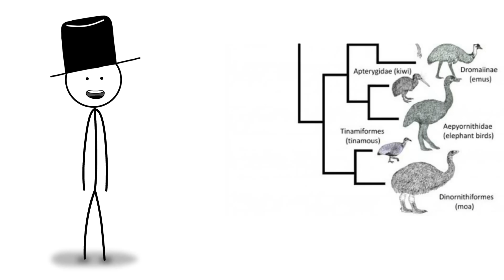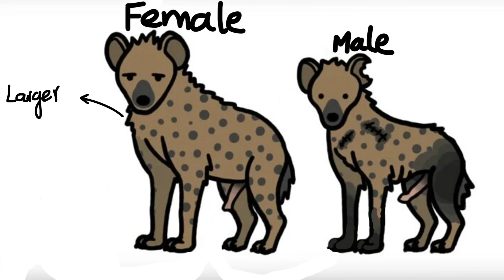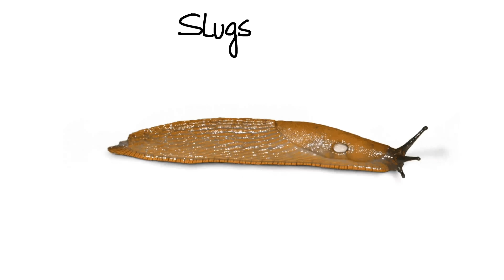Animals who were victims of TERRIBLE EVOLUTION.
In this video, we talk about animals done dirty by evolution. Unfortunately, These animals did not evolve the best and have been left with many problems in their daily lives. Perhaps you will gain some knowledge or some insight about how evolution was not on the side of these animals or how evolution gave these animals the middle finger.

Mr. Knowledge
Sam O'Nella
Casually Explained
Casual History
Shoutout to all the other great channels out there in the community  :)

Ps: shout minute earth for their hyena pic. Forgot to put it in the video :)